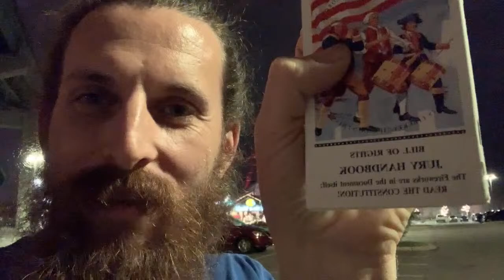Second Beast of Revelation 13 is the United States of America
Lamb/Dragon (Spiritual Egypt)

Biblical Earth According to Job 38:14; Is 40:22; Prov 8:27; Job 26:10; and Revelation 20:9.  All these passages reference the earth as being a circular disk.  Revelation 20:9 is especially of interest in the original Greek in which the word translated for "breadth of the earth" is actually "platos" which means similar to a plate or plateau.  It is the same etymology where we get our modern English word for "plate."  The verb form of this same Greek root, "platus" means "to spread out flat," indicating that the translation should be one of the following: "plate of earth," "plateau of earth," "flatness of earth," or simply, "flat earth."  If the writers of scripture had a sphere in mind when describing the earth, certainly they would not have used words like "clay seal," "compass," "horizon," "circle," and "plate" to describe it.